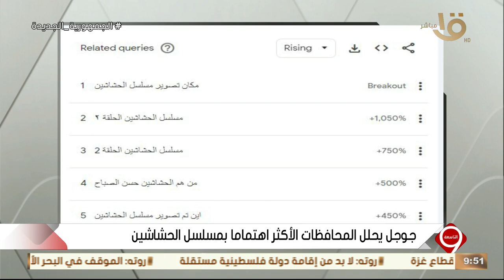التاسعة | وجبة درامية متنوعة على شاشة المتحدة في النصف الأول من رمضان.. الحلقة الكاملة 13-3-2024